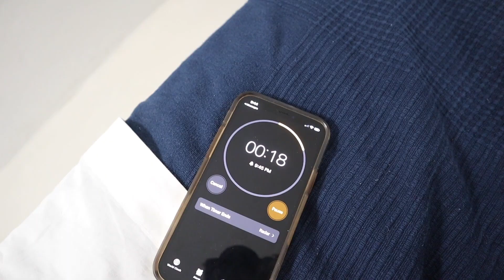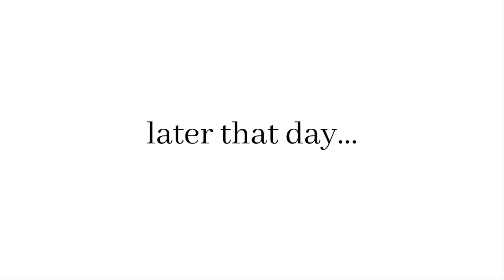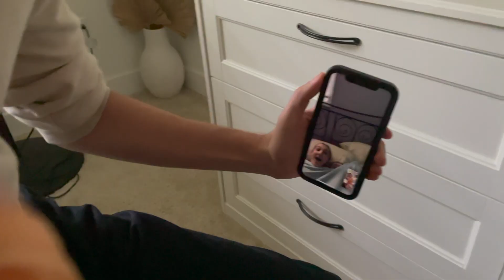Finding out I'm PREGNANT with BABY #2 + TELLING my HUSBAND | Emma Cole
Sending our love and hearts out to anyone struggling with infertility. We wish nothing but the best for you.

Follow along my pregnancy journey on instagram. Let's be friends!